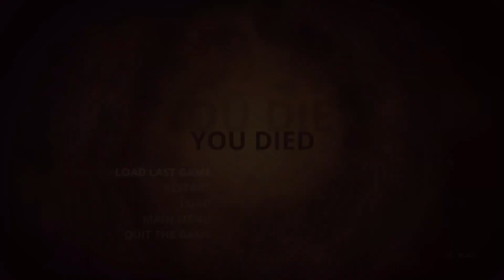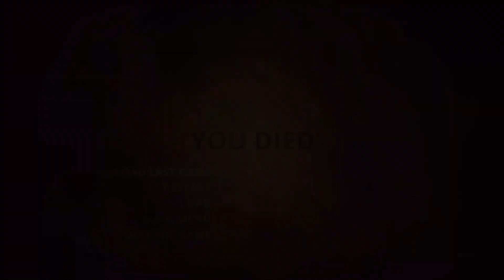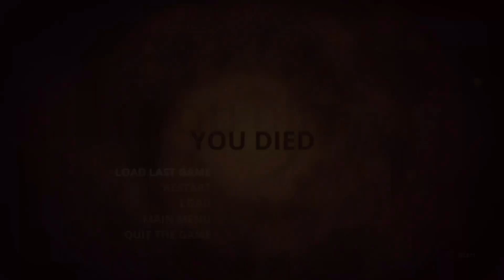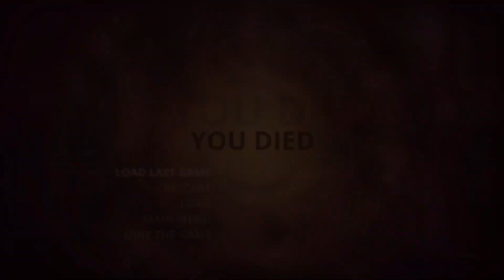This Goblin? He Styx To His Plans (Styx Master Of Shadows)